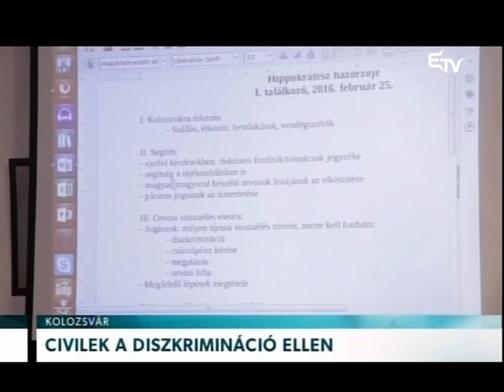Civilek a diszkrimináció ellen – Erdélyi Magyar Televízió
Hipokratész házőrzője néven egy, az egészségügyi diszkrimináció kivédésére alkalmas hálózat létrehozását indítványozták a Kolozsvár-Belvárosi Unitárius Egyházközség lelkészei. Ennek előzménye, hogy egy olaszteleki lány orvosi ellátásra szorult a kincses városban, kezelőorvosa azonban a román nyelv hiányos ismerete miatt megalázta őt és a családját.